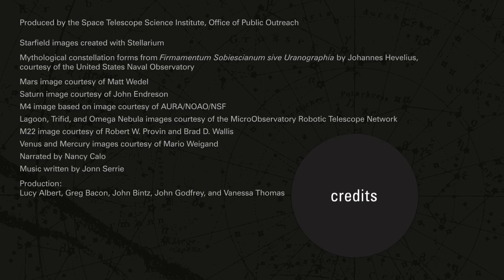Spot Planets and a Meteor Shower In July 2014 | Skywatching Video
Saturn and Mars are visible in the evening and Venus and Mercury can be found before sunrise. At the end of the month, the annual Delta Aquarid peaks with 20 meteors per hour. -- Skywatching Guide